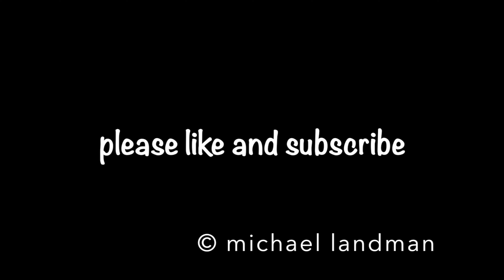Walt Disney World Nighttime Friendship Launch from Disney Hollywood Studios to Epcot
Walt Disney World Nighttime Friendship Launch from Disney Hollywood Studios to Epcot with stops at the Walt Disney World Swan and Dolphin, Disney's Yacht and Beach Club and Disney's Boardwalk Resort.